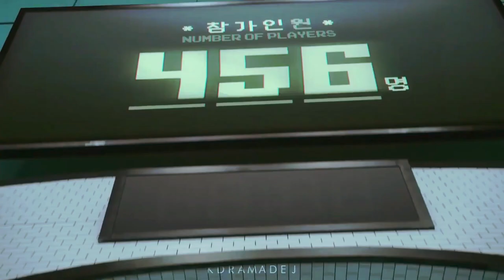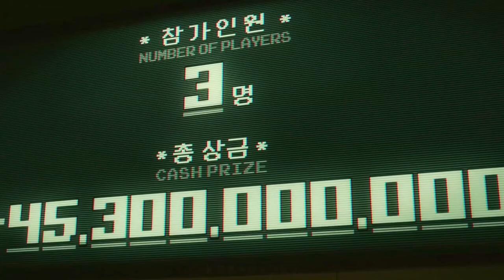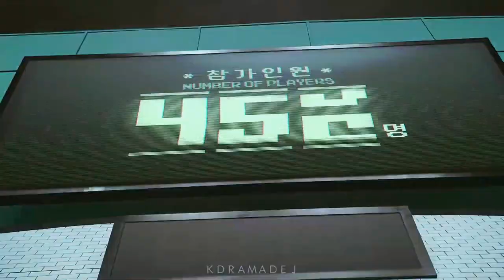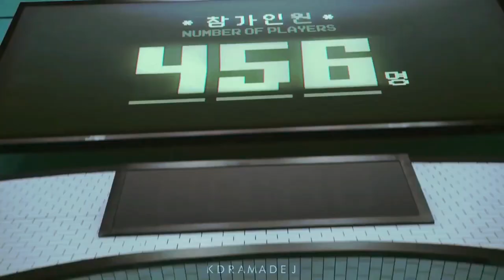SQUID GAME: Pink Soldiers - ( Gökhan Küpeli Remix )